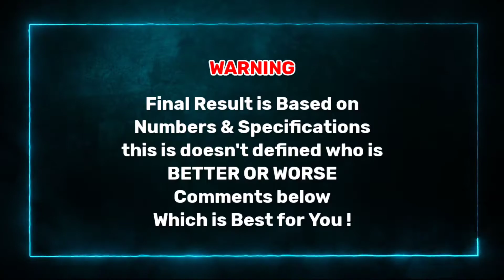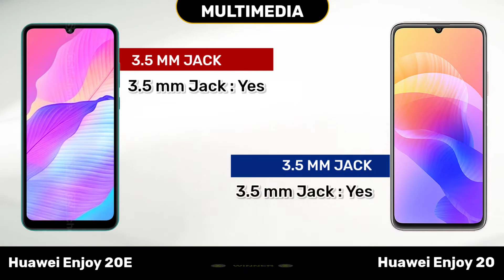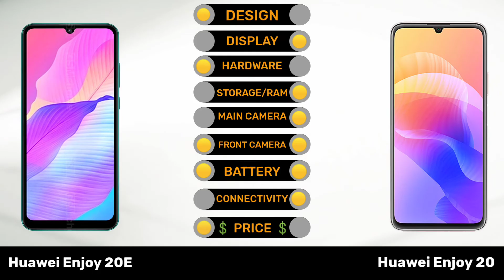Huawei Enjoy 20E Vs Huawei Enjoy 20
Today we are going to Comparing Huawei Enjoy 20E Vs Huawei Enjoy 20 Smartphone Design, Display, Camera, Hardware, Connectivity, Battery, Performance, Mobile price and Other features. 👍

0:00 Introduction
0:19 Design
0:38 Display
1:18 OS/UI
1:28 Hardware
1:43 Storage
1:57 Back Camera
2:34 Front Camera
2:50 Battery
3:08 Multimedia
3:21 Connectivity
3:39 Security
3:48 Price
3:58 Winner